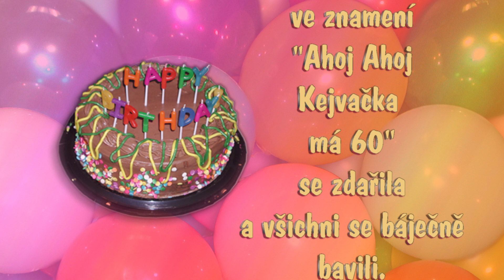kejvačka 60 movie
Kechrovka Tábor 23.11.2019